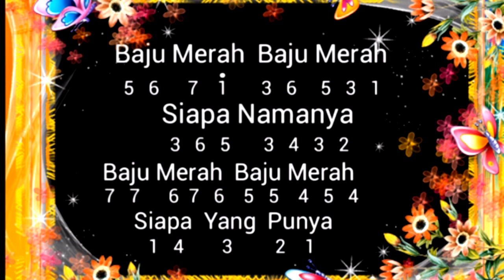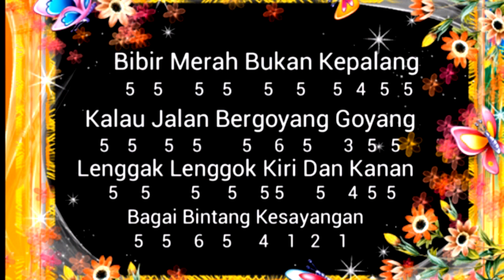Intro recorder + Not angka " BAJU MERAH" KOES PLUS